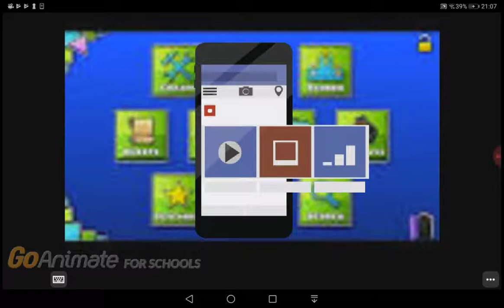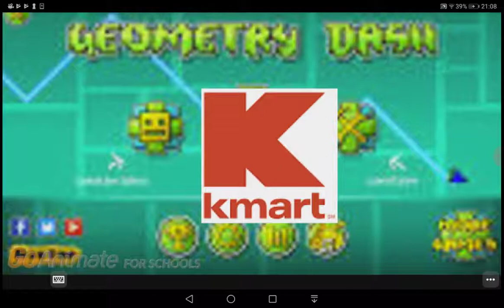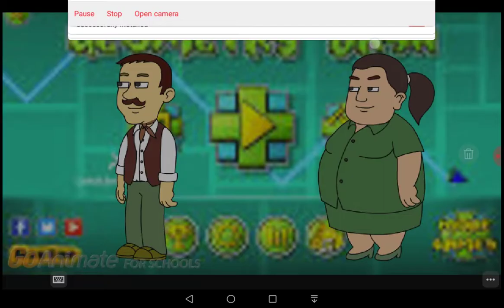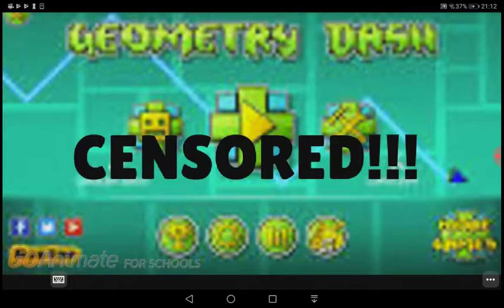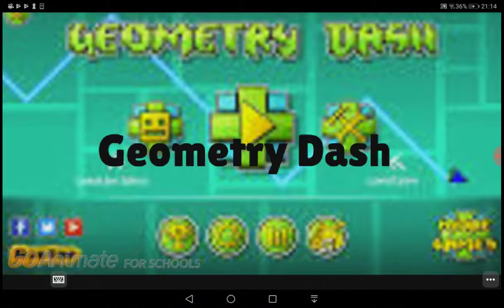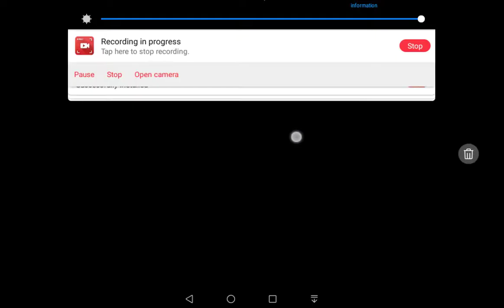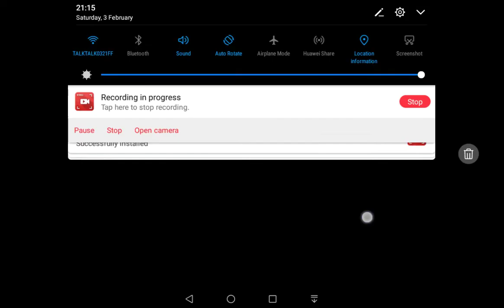Geometry Dash Menu Bloopers 56: The Exploding Picture and the Intruders